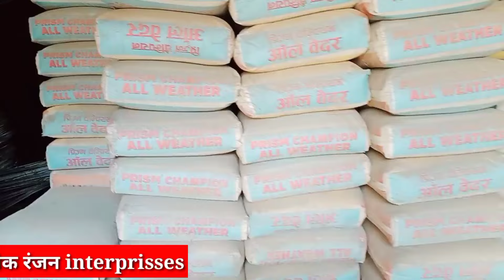धुंआधार बालु गिट्टी सारिया बिके बाजार में || still price today 2024 | sariya cement ka rate kya hai,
TATA कैप्टिन सूर्या Still, श्याम still इत्यादि ब्रांडेड सारिया का रेट जानने के लिए लिंक पर देखें

Balu news today Bihar
Sariya news today Bihar
Steel price today
construction material price today
price today in Bihar
Steel price rate in India
Sariya ka rate kya hai
Balmukund super TMT price
Balmukund Steel price today
10 mm Balmukund Steel price
12 mm Balmukund Steel
Steel TMT bar price today
TMT Steel bar price Bihar
super TMT Steel price today
TMT Steel per kg today

still price today 21 जनबरी 2024
iran price today 21 जनबरी 2024

10 mm Balmukund Steel price
12 mm Balmukund Steel

TATA सरिया का Rate क्या है || TATA सरिया प्रति पीस कितने रुपये मिलता है / tata still 10m 12m price